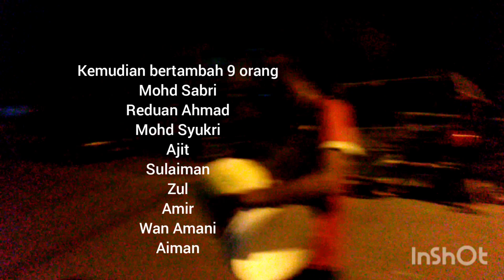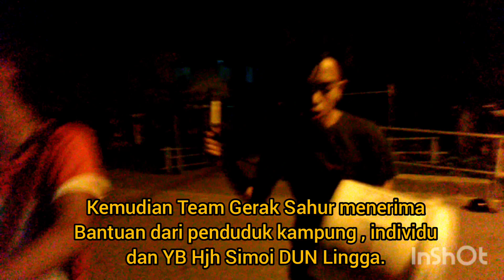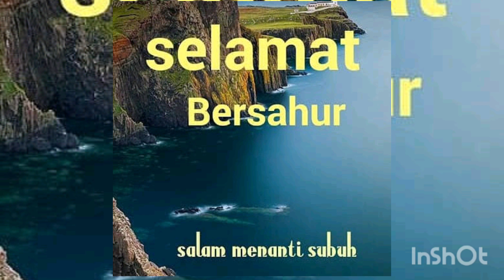TEAM GERAK SAHUR KPG HILIR SRI AMAN/ Sahur!! Sahurrr!!! Sahurrr!!!/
Asal sebenar Team Gerak Sahur bermula dari 5 orang antaranya Amani, Nuan, Kubang, Azim dan Kudek. Selepas beberapa hari kemudian ramai anak anak muda berminat dan ahli pun bertambah. Ketika itu dapat sokongan padu penduduk dan buat pertama kali Tradisi ini di Sri Aman Sarawak.  Syabas dan tahniah anak muda kpg Hilir Sri Aman.

Kini Team Gerak Sahur berusia 4 tahun.